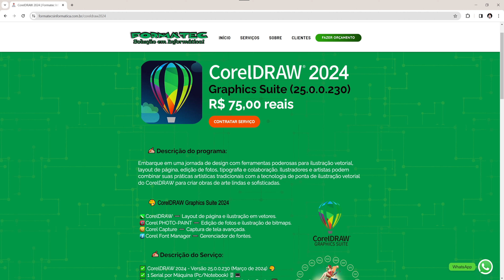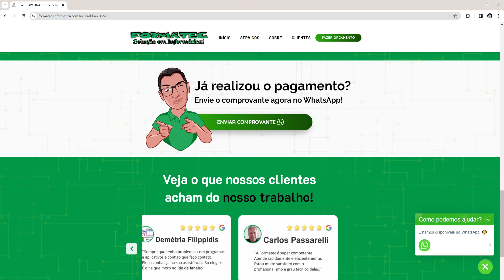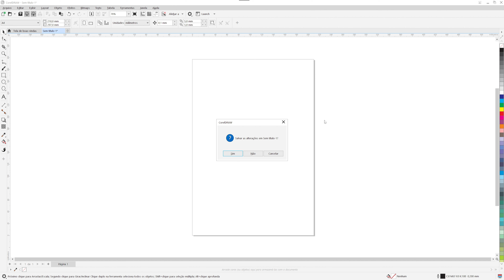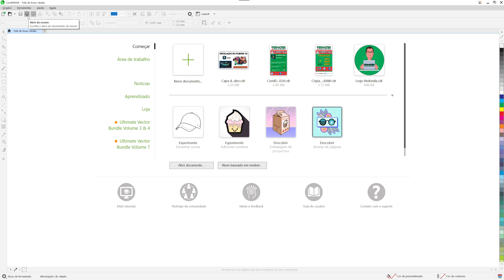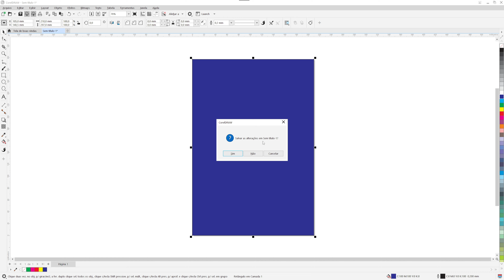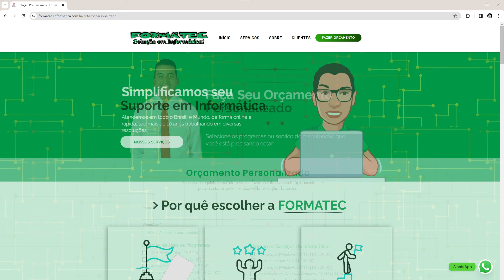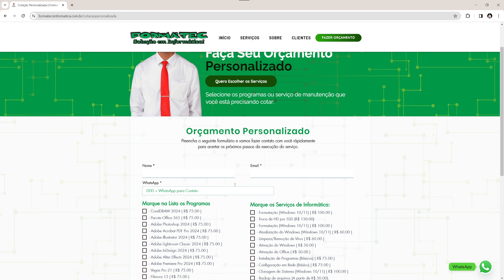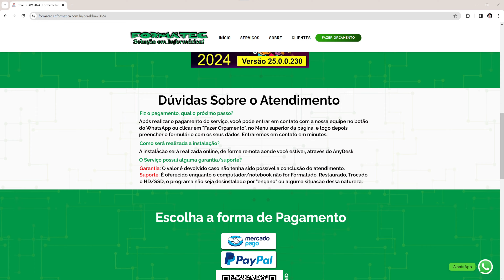COMO BAIXAR E INSTALAR O CORELDRAW 2024 v25.2.1.303 (SETEMBRO 2024) - ATIVADO PERMANENTE COM SERIAL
Nesse vídeo mostro o CorelDRAW Graphics Suite 2024 - Versão v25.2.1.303 (Setembro de 2024) - Ativado Permanente com Serial.

Multilíngue: Português (Portuguese), Espanhol (Español), Inlgês (English)...

✅ Não precisa desabilitar o Antivírus...
✅ Pode usar normalmente com Internet...

🚨 Mais informações... 🚨

✅ CorelDRAW 2024 - Versão  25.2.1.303 (Setembro de 2024) 🎨
✅ 1 Serial por Instalação (Pc/Notebook) 🖥💻
✅ Ativação Permanente 🔑♾
✅ Windows 10/11 - x64 bits 🖥💻
✅ Instalação via Acesso Remoto (Online), pelo AnyDesk... 👨‍💻

🚨 Mais informações... 🚨

👨‍💻 SUPORTE ONLINE 👨‍💻

Dúvidas 😒...

🧐 Pisquisa no Google: 👇

👉 FORMATEC - SOLUÇÃO EM INFORMÁTICA 👈

✅ Verifica as Avaliações/Comentários ✅

Espero que tenham gostado do vídeo, se gostaram, se inscrevam no Canal ✅, deixem seu Like 👍, seu Comentário 👨‍💻, ativem o Sininho 🔔 e fiquem atentendos para as novidades que serão postadas aqui no Canal! 👋😉